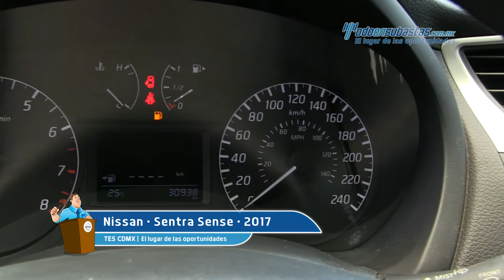Nissan • Sentra Sense 2017 • HL626387